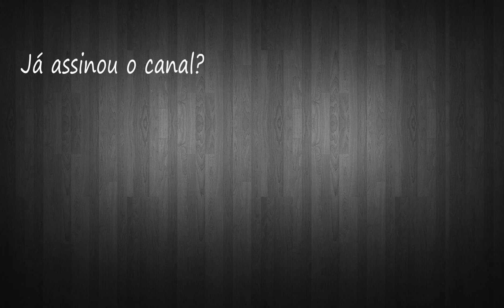The Witcher 3 #22 - O Tesouro do Conde Reuven 1/2 (Marcha da Morte)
Vamos começar a fazer a missão - O Tesouro do Conde Reuven.